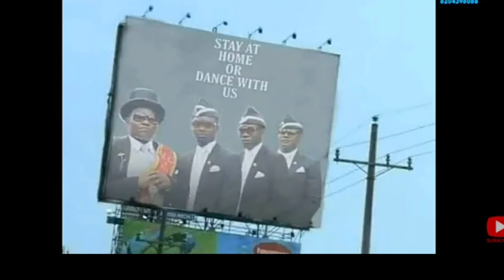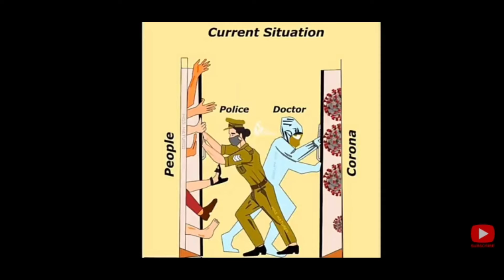( தமிழ்) Corona Meme Special || Funny Memes || Ej Research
Corona Special Video from Ej Research
everyone Should say at Home and Safely Enjoy our Family